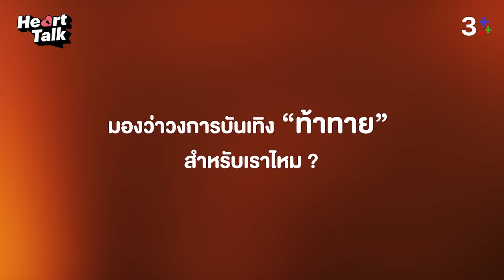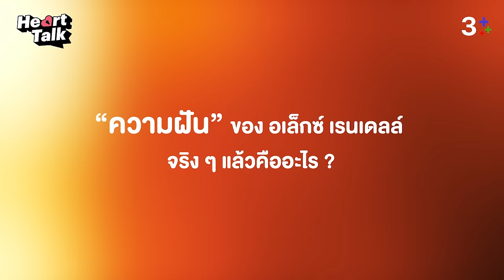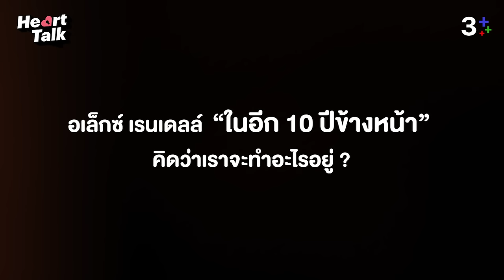“อเล็กซ์ เรนเดลล์” นักแสดงหัวใจอนุรักษ์ กระบี่คือบ้านหลังที่ 2 ของผม | Heart Talk EP.4 | 3Plus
Heart Talk  สัปดาห์นี้พูดคุยกับนักแสดงมากฝีมือ เข้าถึงทุกบทบาท และอีกหนึ่งบทบาทที่ทำด้วยหัวใจกับนักอนุรักษ์ธรรมชาติ